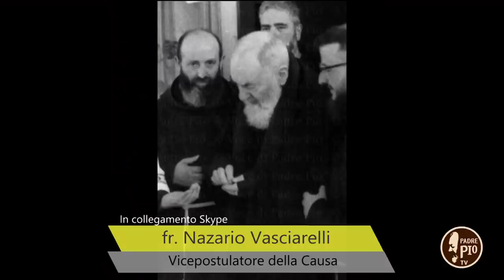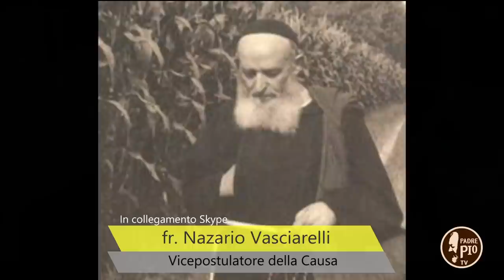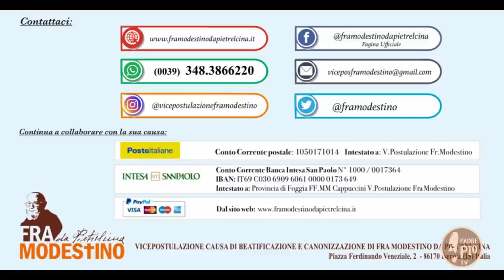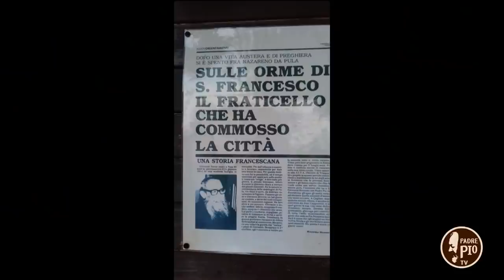fr. Modestino Fucci, Nazareno da Pula e Beata Chiara Luce Badano: (Verso gli Altari 23ottobre2021)